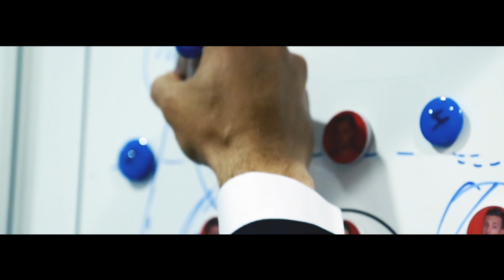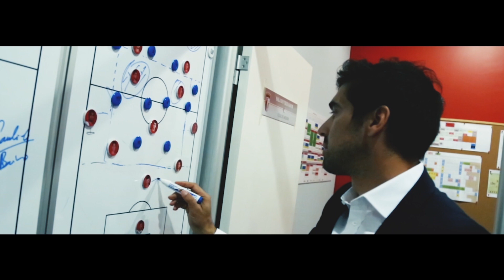Dia da Mãe SC Braga